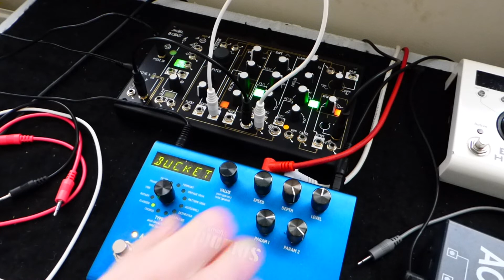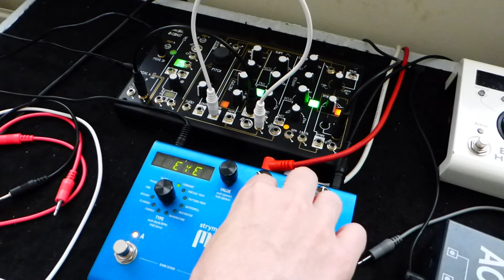Make Noise 0-Coast & Strymon Mobius